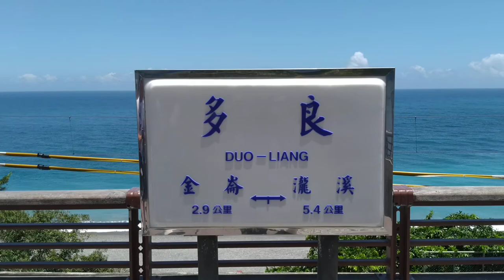台東太麻里鄉多良車站09 我愛多良